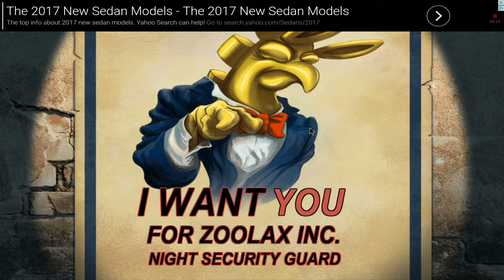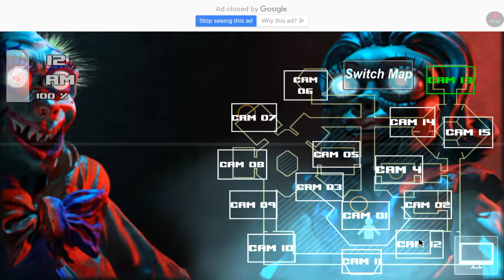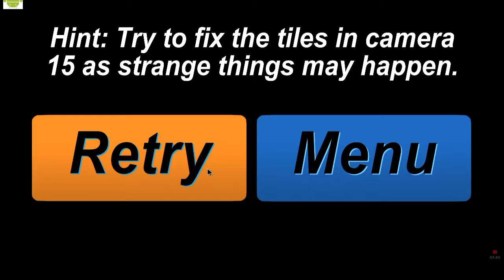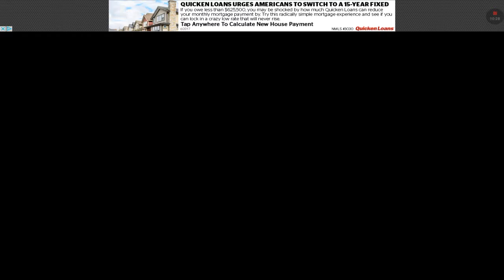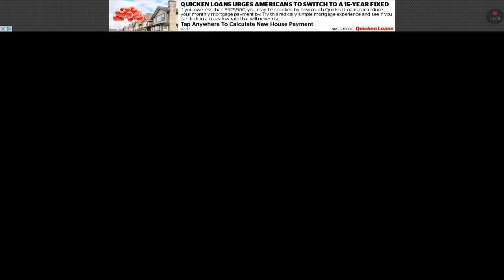April 28, 2017